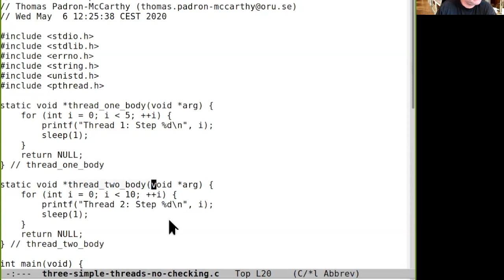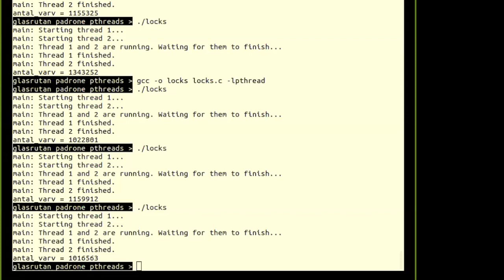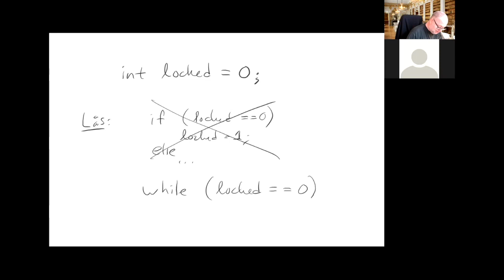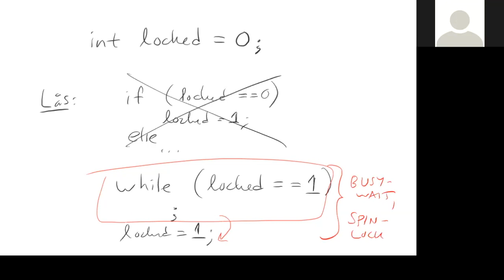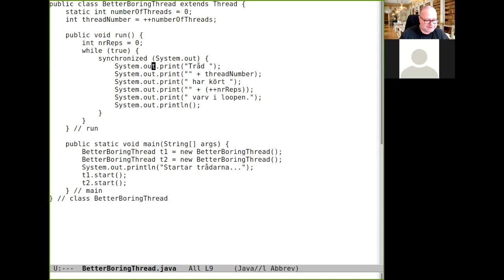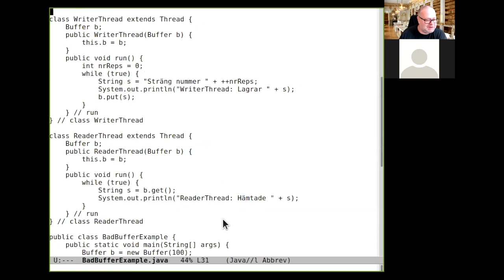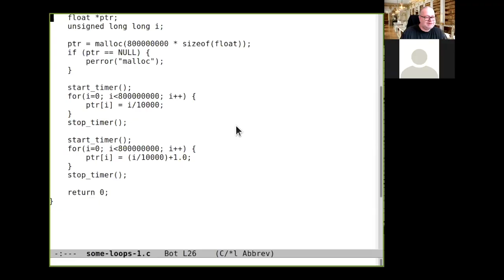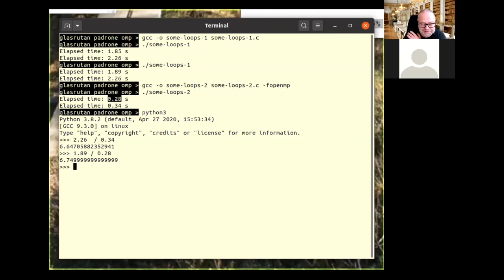Lås och synkronisering (Operativsystem, lektion 13)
Synkronisering mellan trådar (och processer) med lås med mera. Det här är den trettonde lektionen i Örebro universitets operativsystemkurs